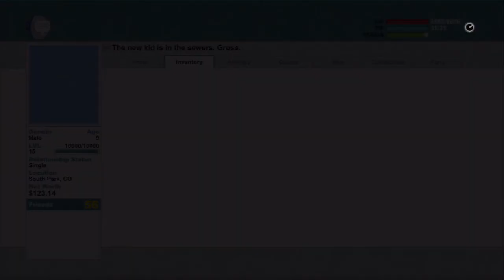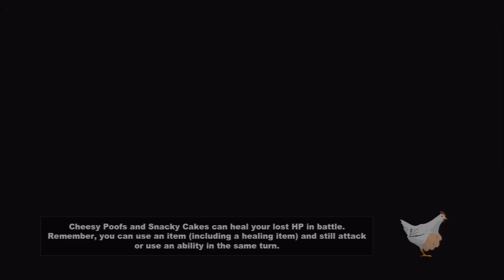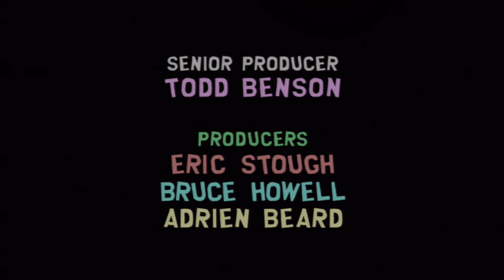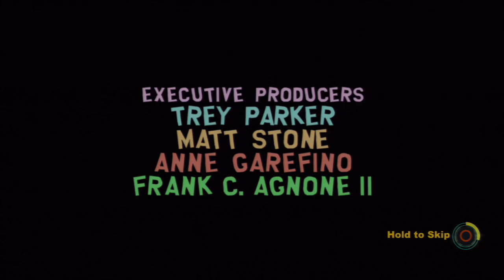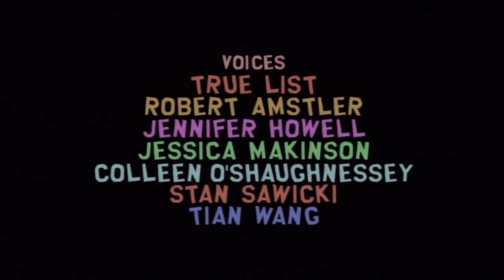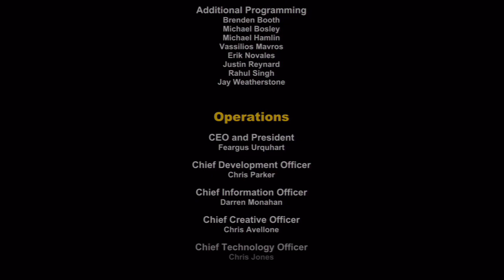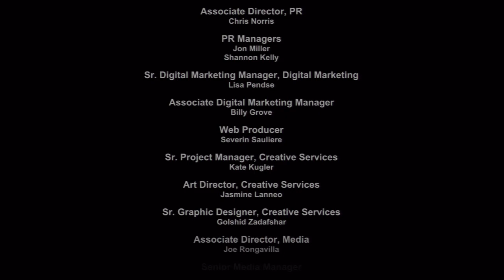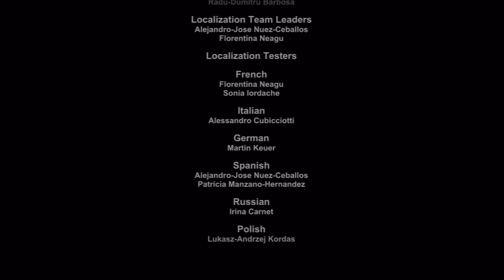South Park: Stick of Truth [Human] - Part #10 "Finale"